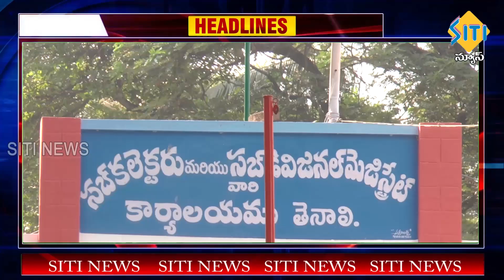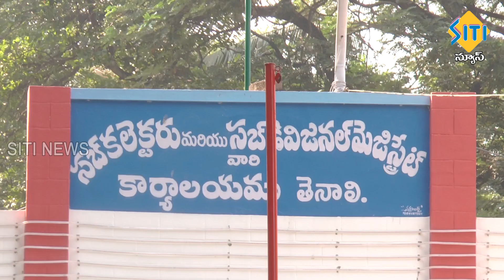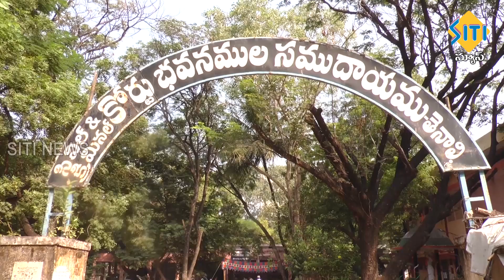TENALI SITI NEWS 9 11 2022 7 30 PM PART - 1